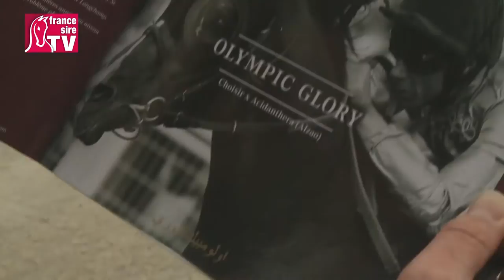OLYMPIC GLORY, étalon au Haras du Bouquetot - RDE 2015